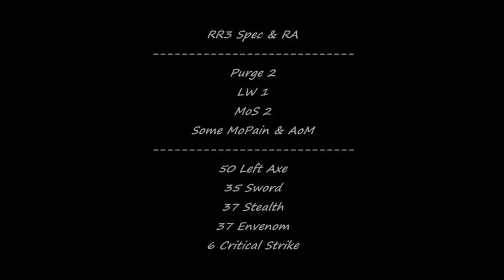Pwndro II - The Shadowblade Chronicles - A Solo Shadowblade Video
Ywain Server